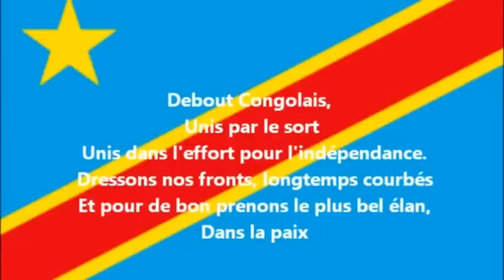FATSHI DEFIE ANTONIO GUTTERES: LE NOUVEAU VISAGE DE LA RDC (21/09/22)